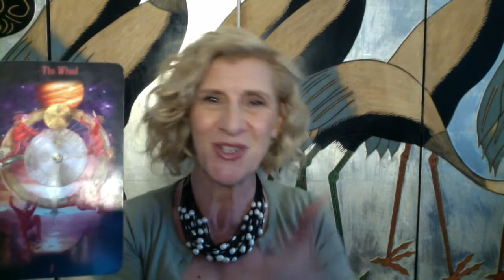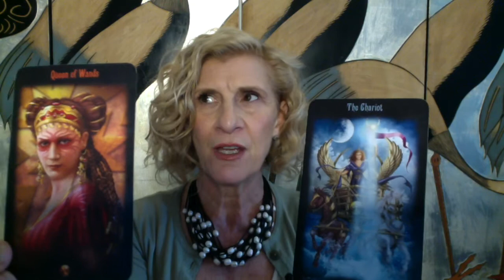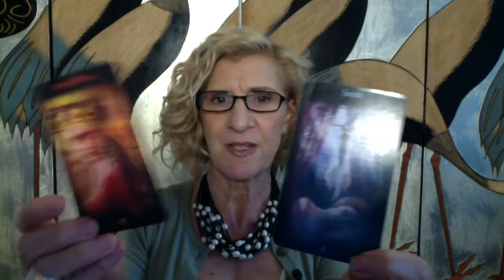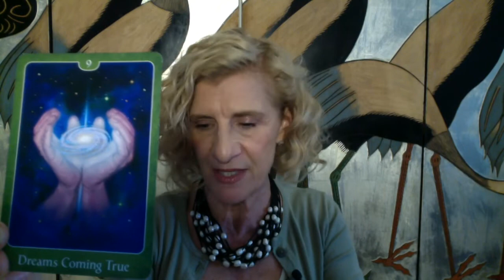CANCER OCTOBER 2019 ~ DETERMINATION & FOCUS BRINGS MANY OPPORTUNITIES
Cancer tarot reading for October 2019